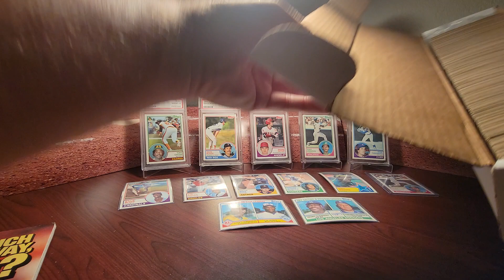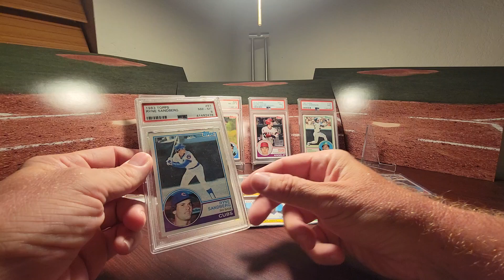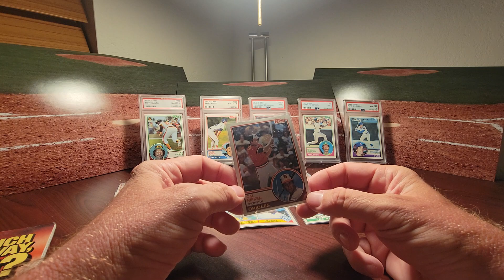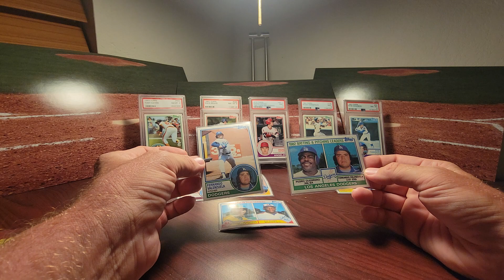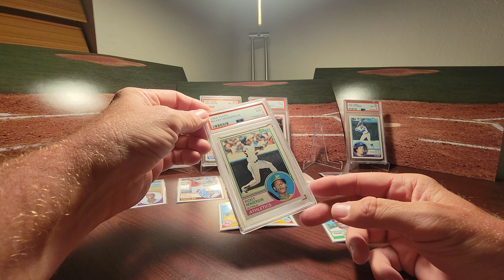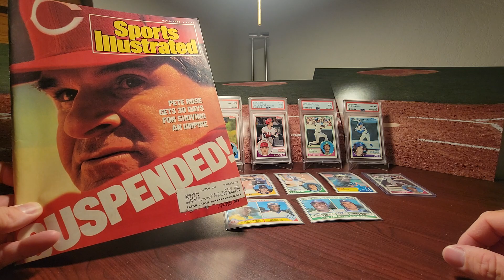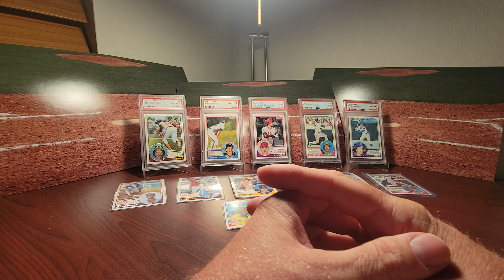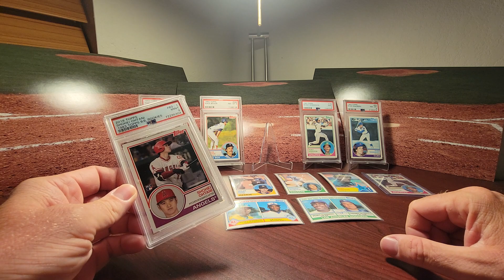1983 Topps Set Review.....and some fun facts!!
83 Topps set review